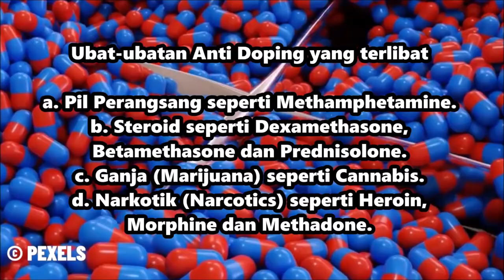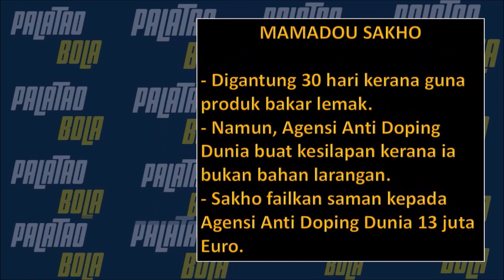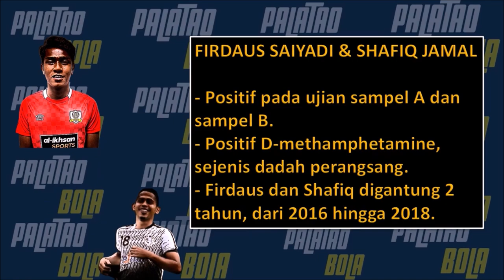Kes Dadah Liga Malaysia | Palatao Bola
Palatao Bola.

Video bertujuan hanya untuk dedah bahan terlarang dalam sukan bolasepak.

Semoga tiada bakat muda tersalah pilih.